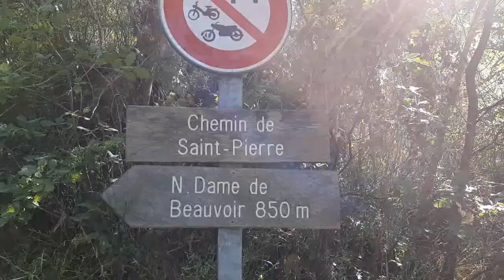Mark’s Whisky Ramblings 456: Milk & Honey Apex Cognac Casks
Mark Dermul, Belgian whisky blogger, tries a kosher whisky from Israel. Apex means top, with which the Master Distiller of Milk & Honey, Tomer Goren, wants to indicate that these whiskies are among the best of what he has already created. There are currently several expressions: Cognac, Rum, White Wine, Pomegranate Wine, Peated STR Cask and the acclaimed Dead Sea. Today Mark tastes their Cognac Cask, which is actually their Classic which was given a finish on former casks of an undisclosed small cognac house.